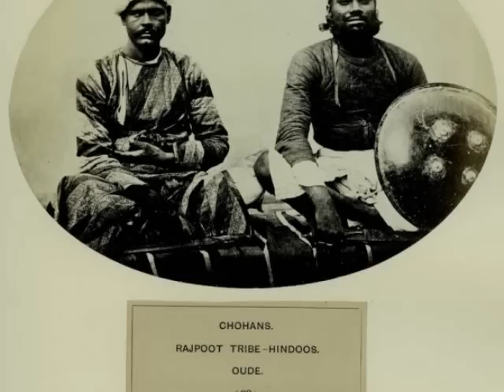RARE PICS OF RAJPUT & RAJPUTANA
These are some pics of Rajputs leaders and some rare old pics of kumbalgarh, udaipur, chittor,etc. pics are from 1800 to 1890 A.D